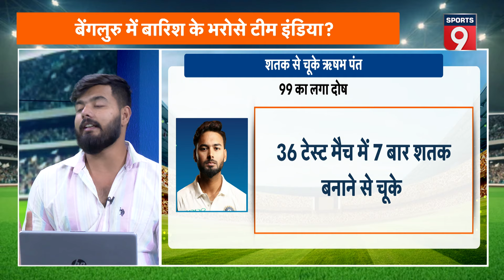IND vs NZ, 1st Test, Day 4: बारिश के चलते जल्दी खत्म हुआ खेल, न्यूजीलैंड को 107 रन का टारगेट